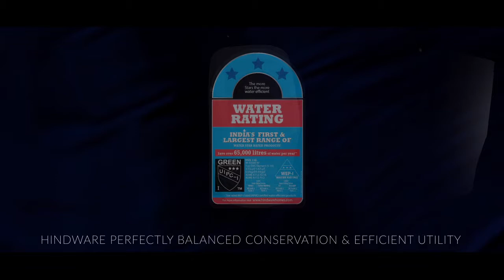HSIL : Innovation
Title : Brand Innovation Film
Duration : 03 mins. 37 secs.
Delivered : 07 July 2017